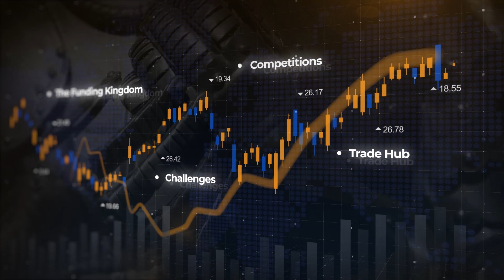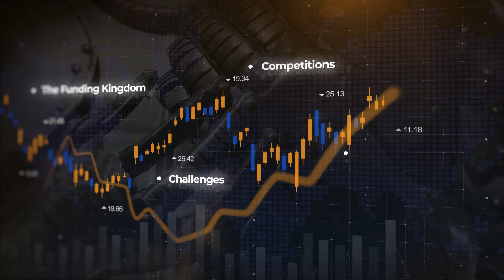Day Trading for $16,000 Profits | TFT Interview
In our latest interview, Tori speaks with Mike and as he runs through his trading journey with the Funded Trader, he speaks about how he found out about the program, suggestions for the challenge, and overall feedback about The Funded Trader. He truly embodies who The Funded Trader looks for in our evaluation program. Join us in hearing how his journey took him to where he is today, within our firm!

00:00:00 - Video preview
00:00:51 - Mike's background
00:01:47 - Transition from Options to Forex
00:02:47 - Strategy with Options trading
00:03:53 - Finding TFT
00:06:37 - Your Payouts & Trading strategy
00:08:37 - Your Psychology for trading
00:11:09 - Pairs Trading
00:12:14 - Strategy with Futures vs. Forex
00:13:02 - Your daily trading routine
00:15:02 - Advice for Funded traders
00:16:12 - Thank You & Wrap up!